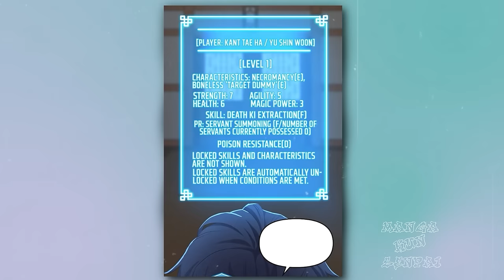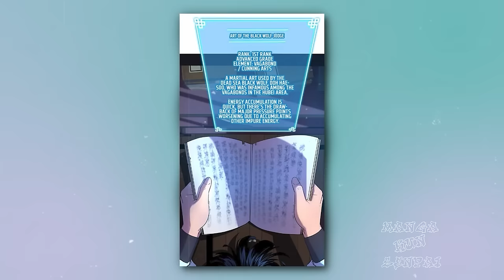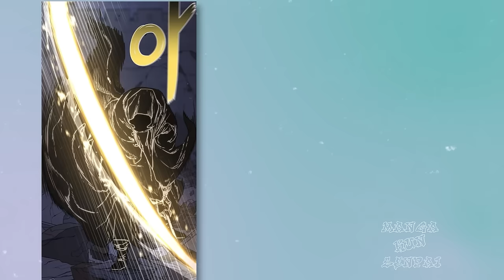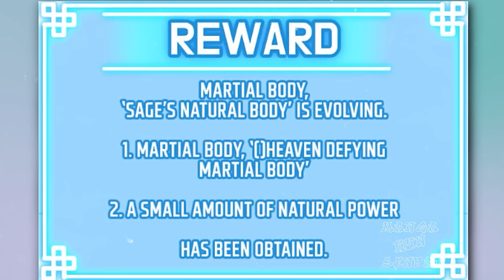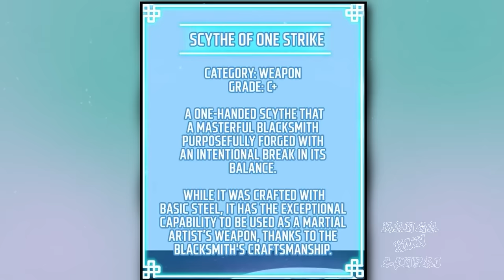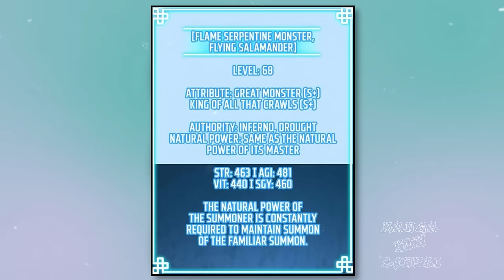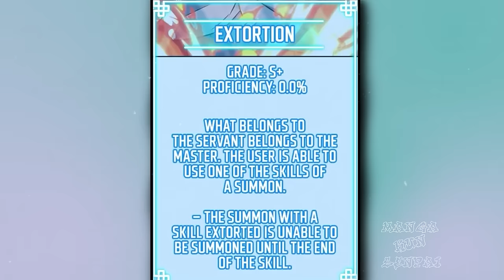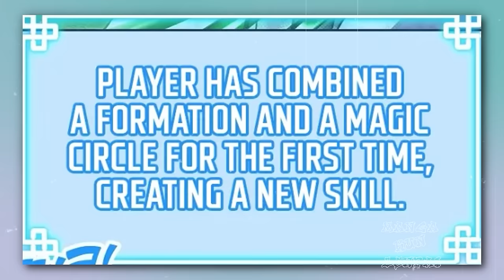An SSS-Rank Necromancer Was Reincarnated As An Ugly Fat Loser. (Season 1 Complete)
Season 1 Complete